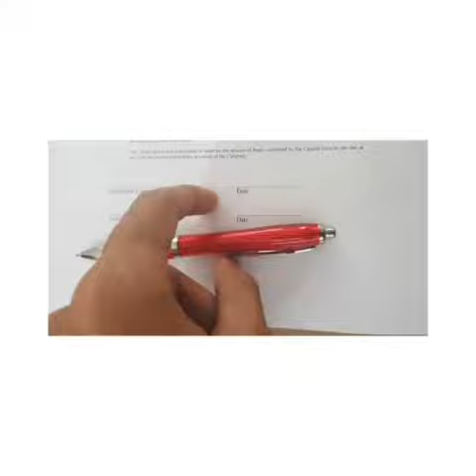DAY 2 - Innovation TVC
What is a shoot without some fun